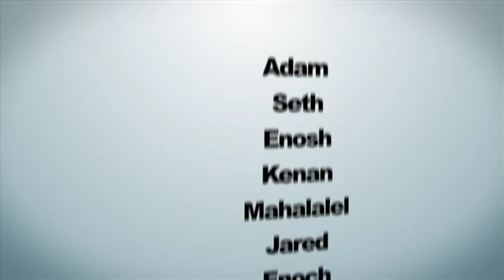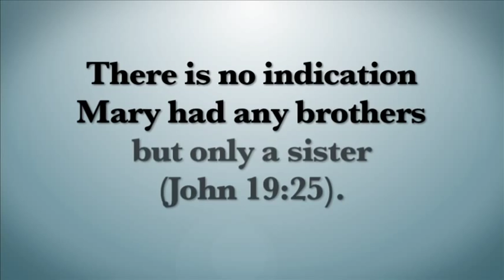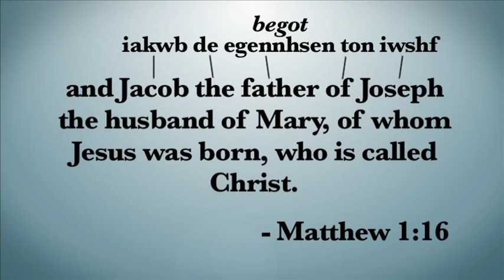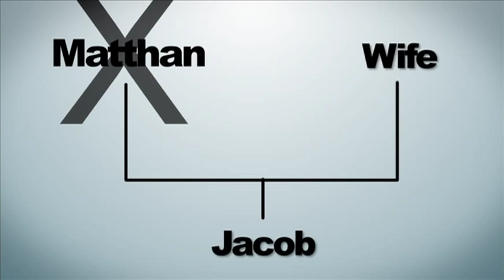Different Genealogies? - Bible Contradiction #1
Matthew and Luke each record a different Genealogy for the family of Jesus, so is this a Bible contradiction that cannot be resolved? This video addresses this Supposed Bible Contradiction.

Sources:
Eusebius' Ecclesiastical History
The Birth of the Messiah - Raymond E. Brown